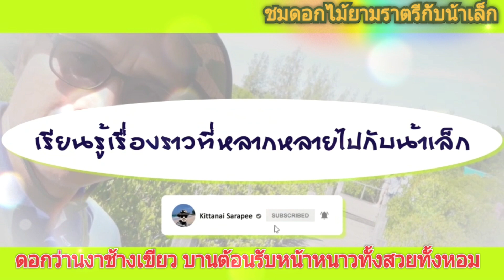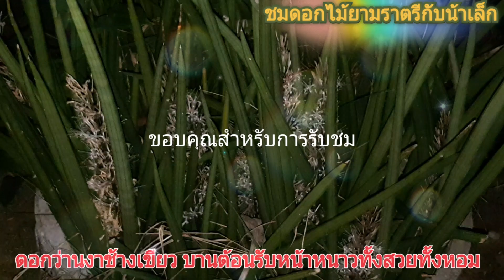ดอกว่านงาช้างเขียว บานต้อนรับหน้าหนาว ปี 65